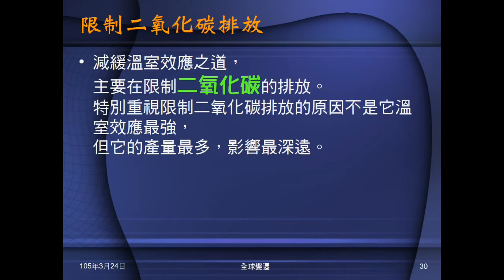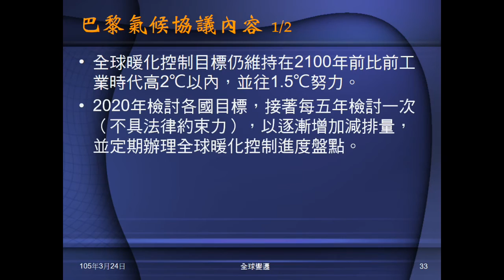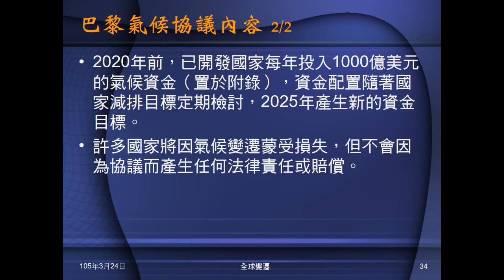104學年地科＿全球變遷04：京都議定書；巴黎氣候協議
簡介京都議定書及巴黎氣候協議。